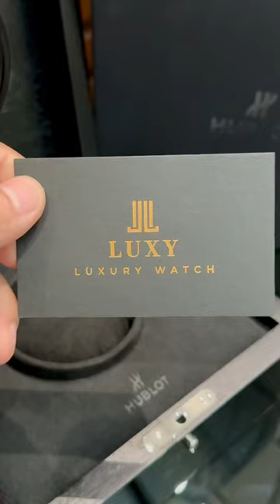Hublot Orlinski Titanium 40mm